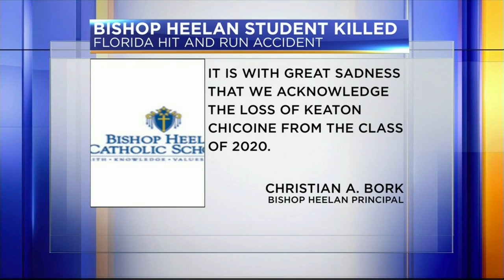Bishop Heelan Student Killed